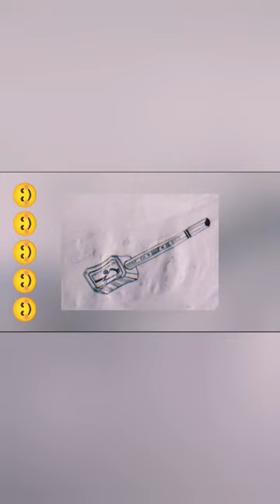my art of class 8th